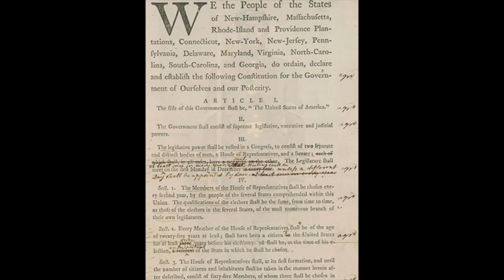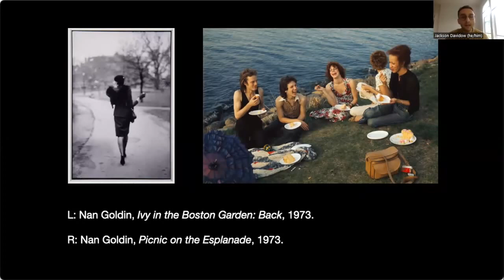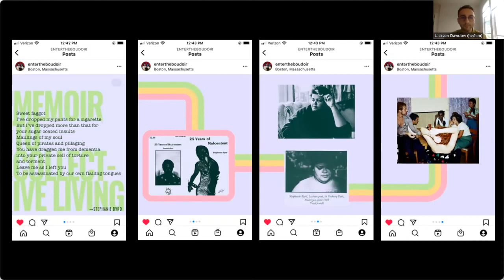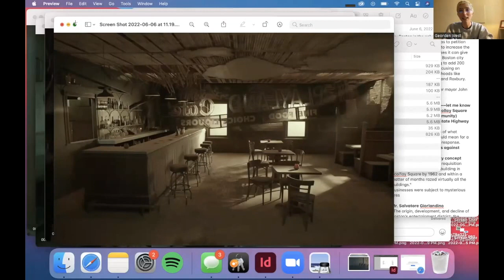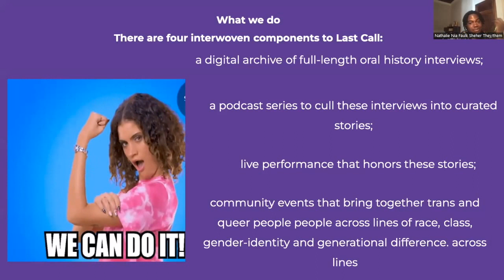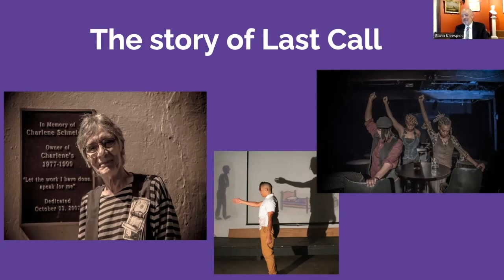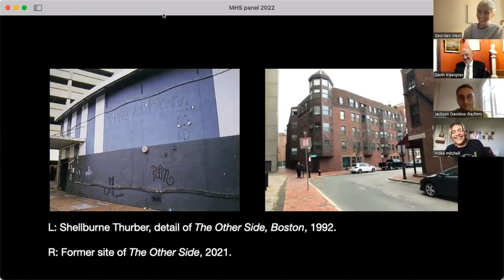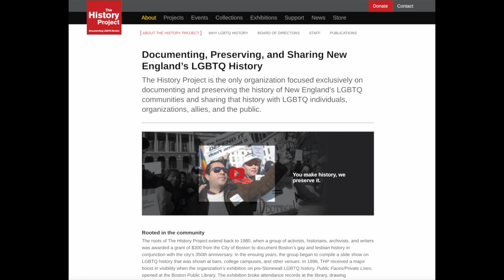Webinar: Hidden in Plain Sight: Remembering Queer Nightlife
-- Webinar recorded 6 June 2022 --

with Danny Harris, Elite's Gay Club; Jackson Davidow, Tufts University; Georden West, Emerson Collge; and Indee Mitchell and Nathalie Nia Faulk, co-directors, Last Call

Throughout history rarely have LGBTQ+ clubs, meeting places, and social areas been landmarked or turned into a museum. House museums that were once homes to Queer residents can pose difficult questions about the interpretation if the former residents were not public about their identity in their lifetime. Many important sites in Queer history simply don’t exist anymore.; clubs have closed, publications have shut down, buildings have been razed or radically altered, but these are still spaces that exist in the history and memory of the Queer community. Panelists will discuss their memories of Queer nightlife in Boston, as well as the ways they have used artistic mediums to bring these spaces back to life.